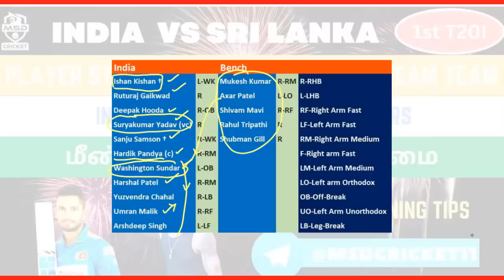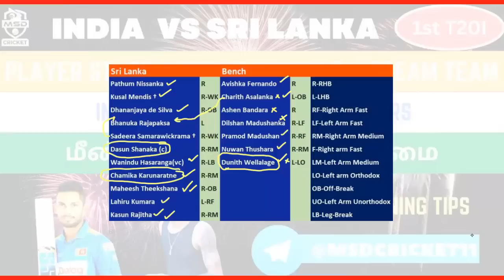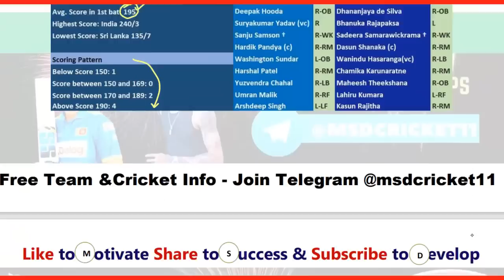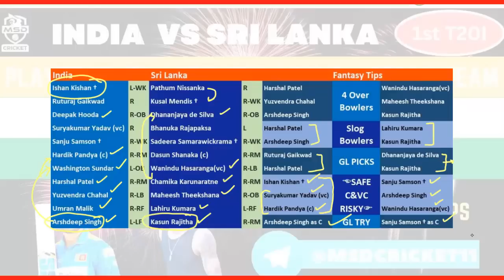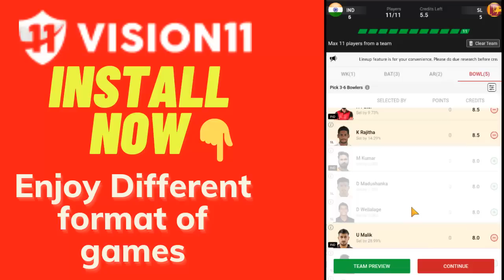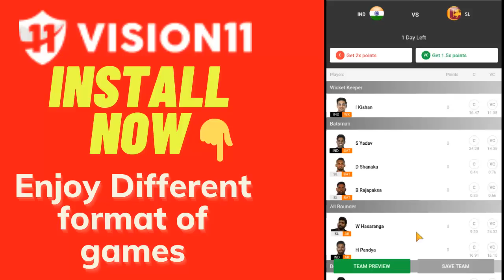IND vs SL 1st T20I Dream11 Team Prediction in Tamil || India vs Sri Lanka || 03/01/20223